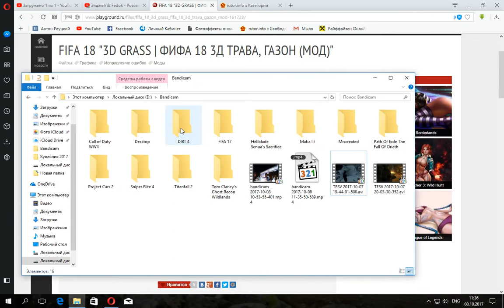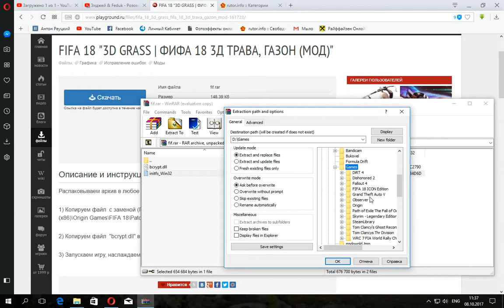FIFA 18 | КАК СДЕЛАТЬ 3D ГАЗОН ЕСЛИ ЕГО НЕТ | 100% СПОСОБ!